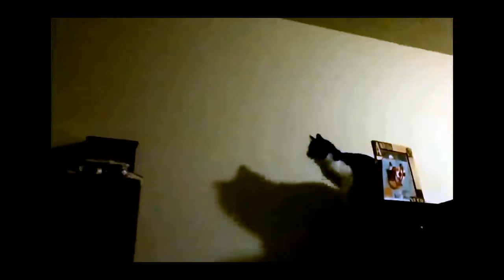Животные подборка приколов за январь 2022. Угарные коты до слёз январь.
Животные подборка приколов за январь 2022 была подобрана тщательно для Вас, друзья) Угарные коты до слёз Вас доведут, стоит только посмотреть. Смешные коты не оставят Вас равнодушными и Вы будете доведены до слез))).
Друзья, не забывайте подписываться на канал, тем самым Вы поможете нам в продвижении, а мы в свою очередь сделаем все, чтобы Вас не разочаровать)